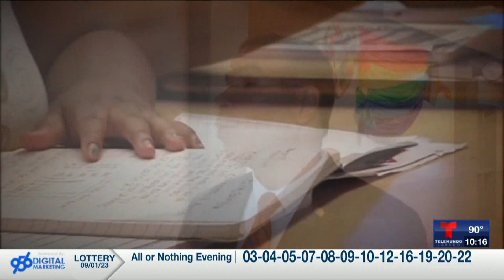Entra en vigor nueva ley en Texas que exige a las escuelas contar con guardias armados